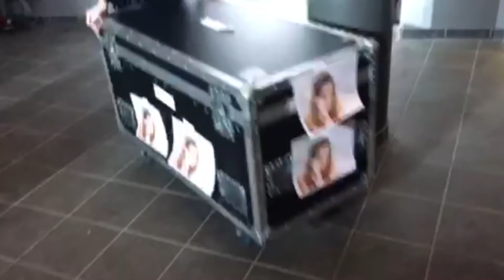En slags julekalender - Luke 8